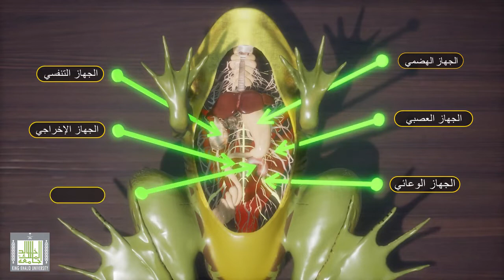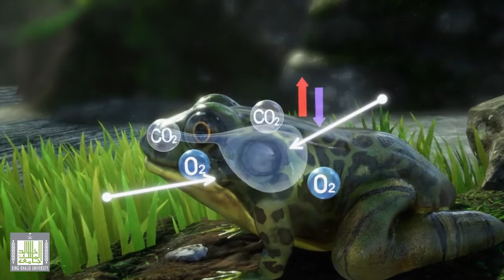الضفدعة الرقطاء - الجهاز التنفسي